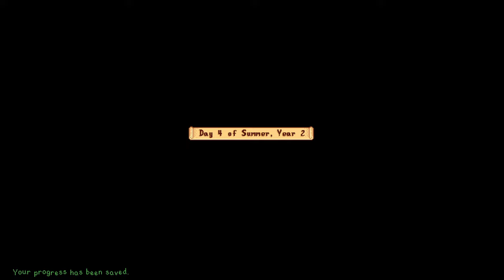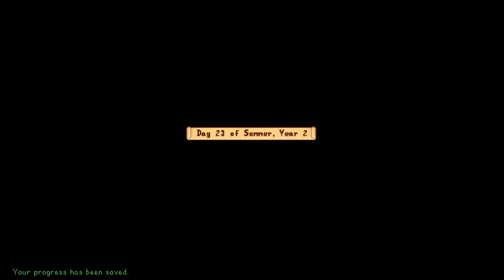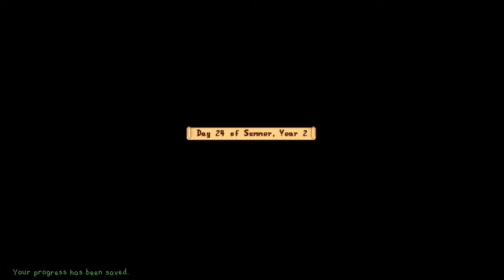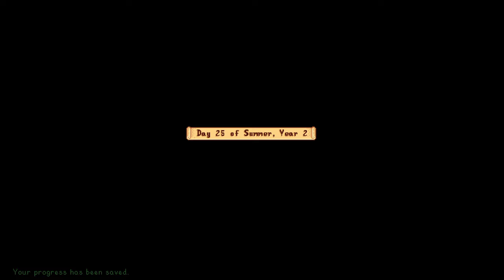STARDEW VALLEY Chill gameplay for relax or study - Full summer Year 2 | No commentary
Relaxing Stardew Valley gameplay. Full summer (second year) with no commentary, perfect to study, chill out or simply to watch it!

Whether you use these videos to study, sleep, or simply to enjoy the gameplay, I hope to bring a little bit of calm and peace to your life.
Take time to chill 🏝️

STARDEW VALLEY Chill gameplay for relax or study - Full summer Year 2 | No commentary ( stardewvalley ASMRgaming summer )